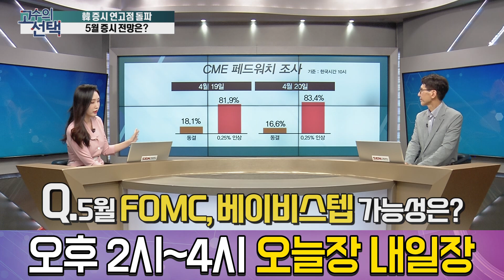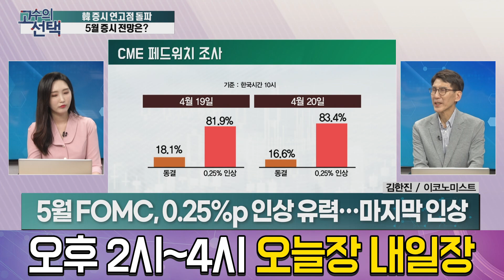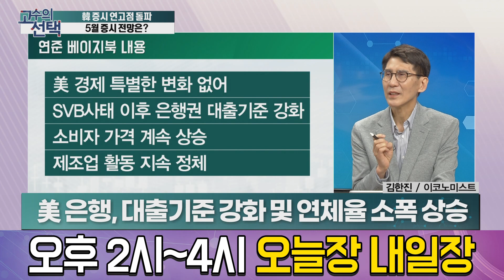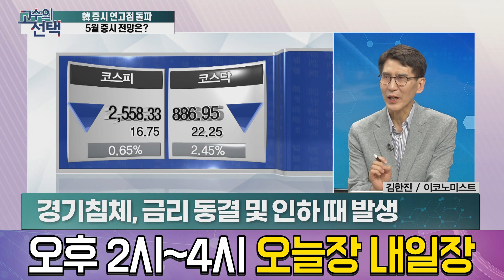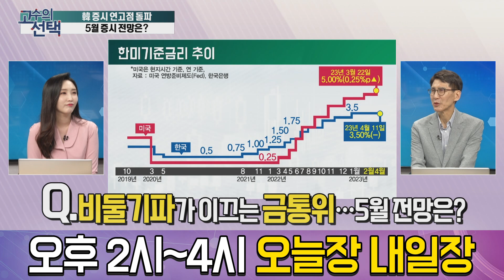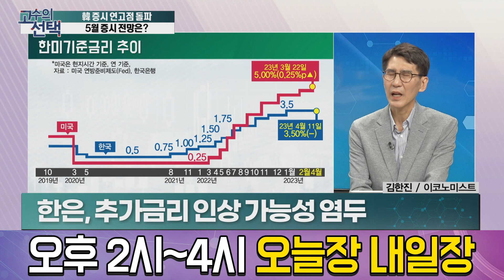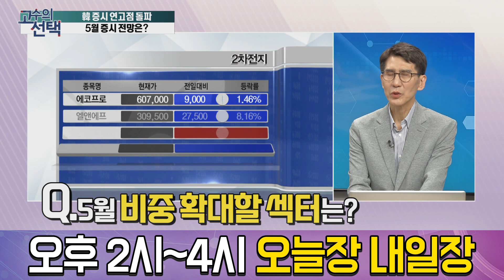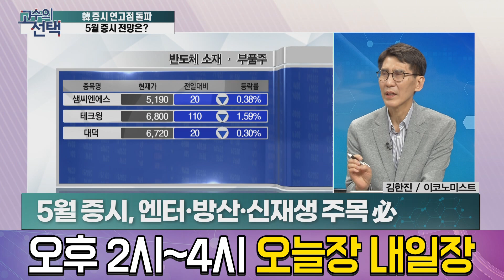연준 베이지북 발표…엇갈린 시선 속 최종 금리 전망은? │ 고수의선택, 김한진, 금리, 주도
시장은 이미 다음 달 마지막 금리인상,
하반기 연준의 금리 인하 가능성에 주목하고 있는데요.
한편 국내 시장을 끌어올리는데는 개인투자자와
2차전지의 힘이 컸다고 해도 과언이 아닙니다.
5월 시장을 움직이는 큰 물결은 무엇이 될지 짚어보겠습니다

출연자 : 김한진 삼프로TV 이코노미스트